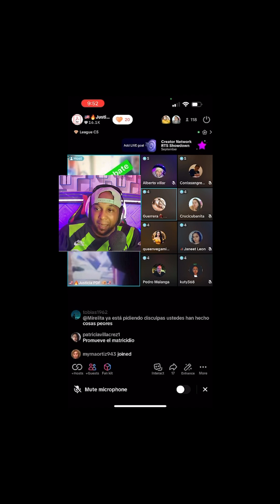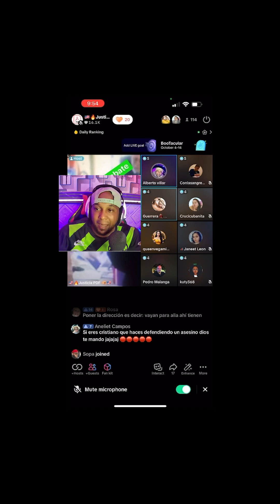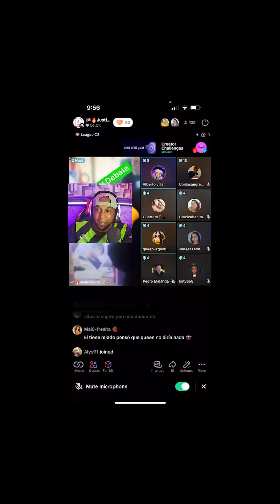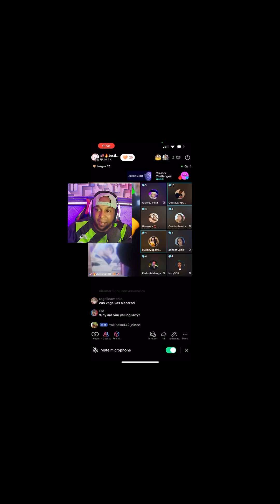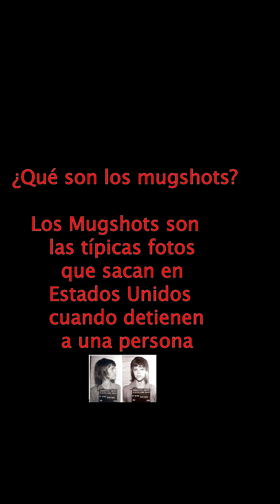SI ME PASA ALGO EN MIAMI DADE/ EL SENOR ALBERTO VILLAR INSITO A QUE ME PASE